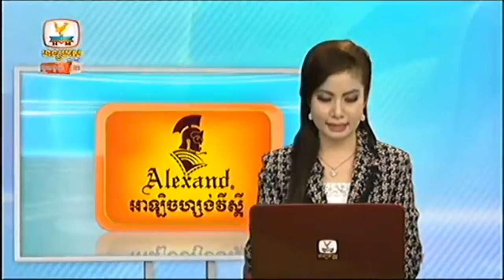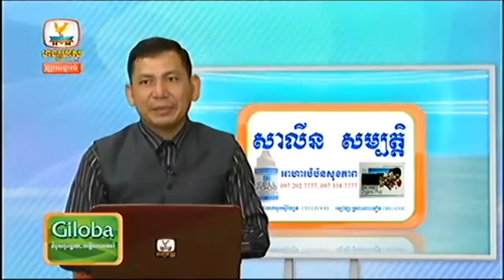Khmer News, Hang Meas Daily News HDTV, On 21 July 2015, Part7&8